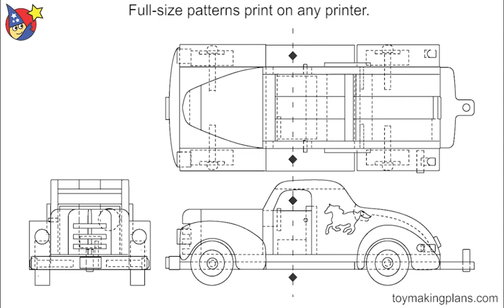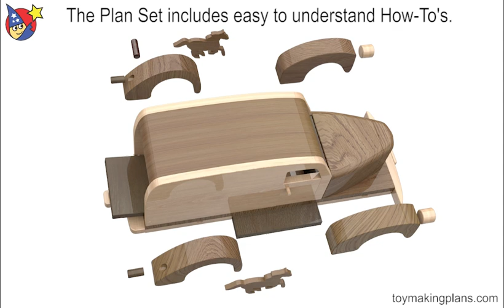1947 Pony Lovers Caravan Woodworkers Toy Plans & Patterns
and start building today! Buy the 1947 Pony Lovers Caravan Wood Toy Plans. Hudson Coupe is 3-5/8" Tall x 4-1/4" Wide x 11" Long. Panel Wagon is 3-3/4" Tall x 4-1/2" Wide x 11" Long. Travel Trailer is 4-1/2" Tall x 4" Wide x 8" Long. Pony Trailer is 4-3/16" Wide x 5-3/8" High x 8-5/8" Long. Uses common 1-1/2" wheels that can be purchased The patterns are easily printed on a standard 8-1/2 in. x 11 in. or A4 printer on ordinary printer paper. Build using common tools plus common lumber, fine hardwoods or MDF. and start building today!